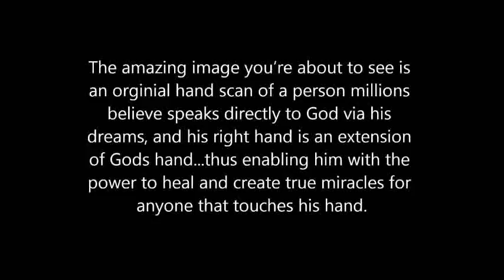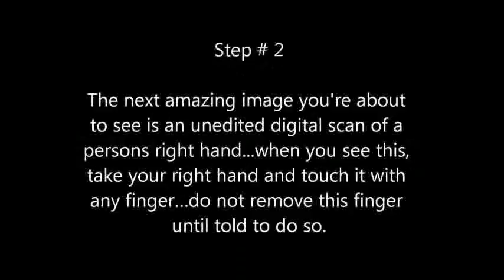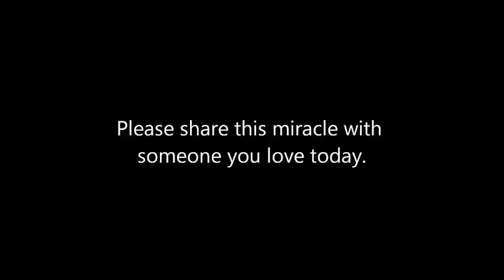jesus and me www BriansDreams com and www BriansPrediction com